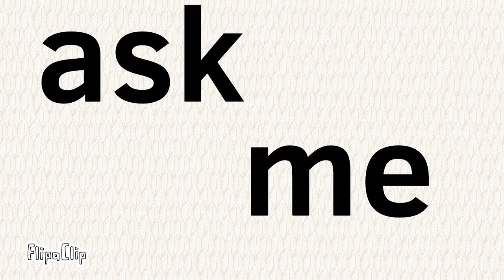ask me :3